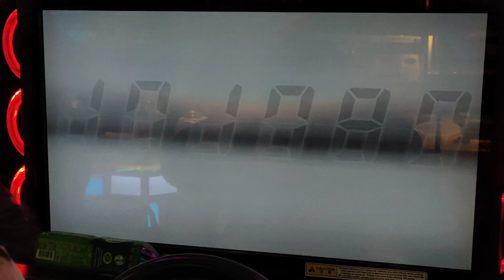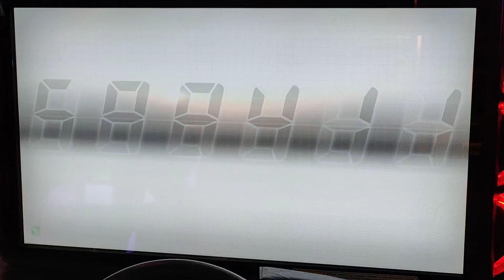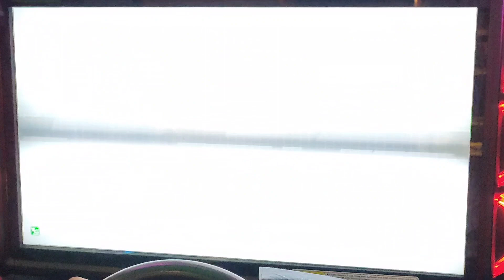WMMT6RR CENA 110s TA C1 in / 大觀山下行 2023年2月4日